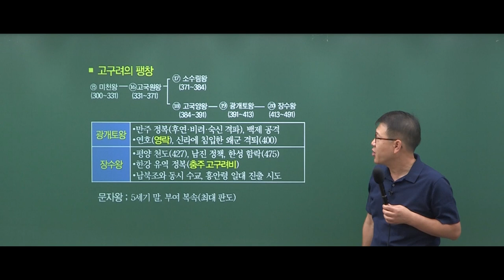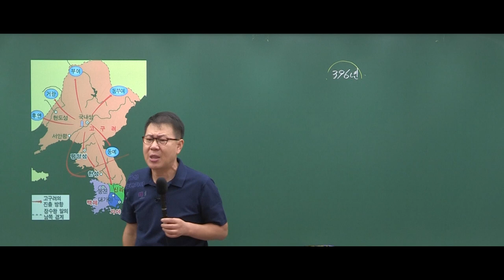[고종훈 한국사] 광개토대왕 이야기